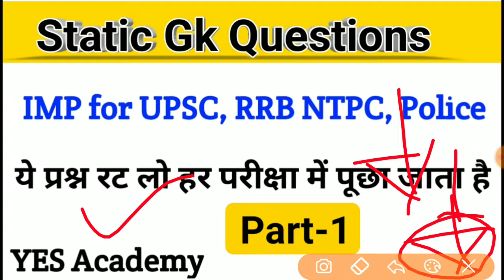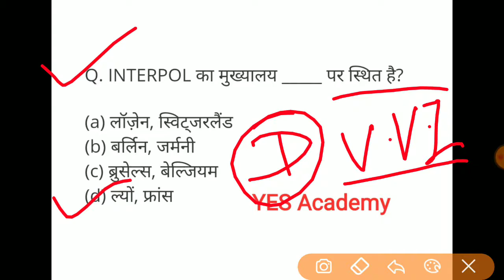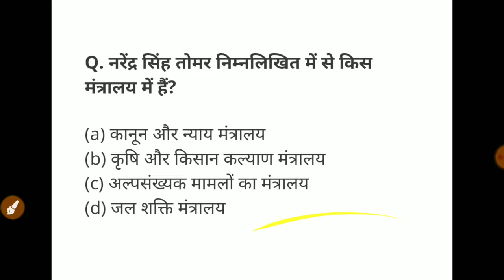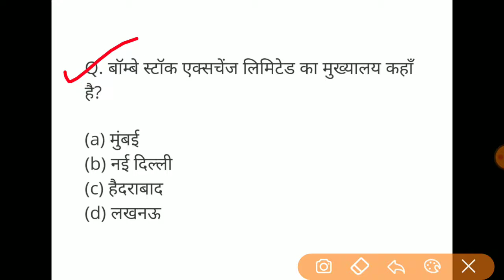Static Gk questions answers for SSC, group d, UP Si, MP Police & All Competitive Exam/by YES Academy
3. बदले गए नाम:https:- //youtu.be/-0kOUB8epd4

♥️ भारत के पर्वत एवं चोटिया | Mountain Ranges of Indian gk | pervat shreni gk | geography gk in Hindi

♥️ Gk Tricks | भारत के प्रमुख लोक नृत्य | Gk for railway, group-d, ntpc, up police, ssc gd, UP SI ✍️

धन्यवाद ।।।।।